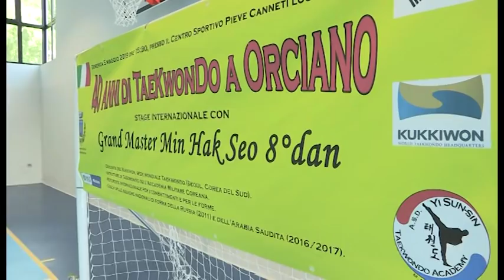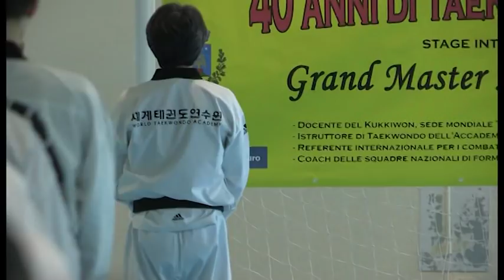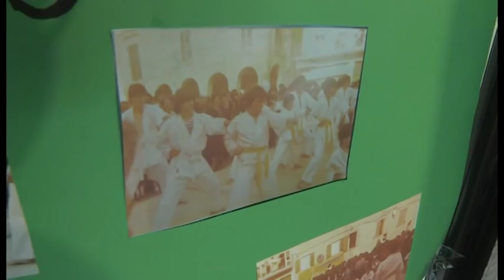40 anni di Taekwondo a Orciano (5 maggio 2019)